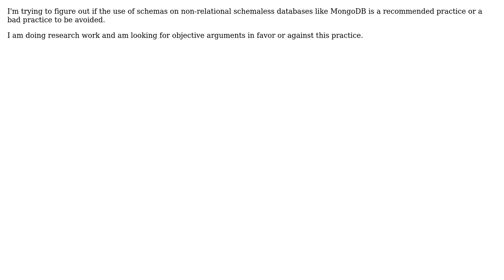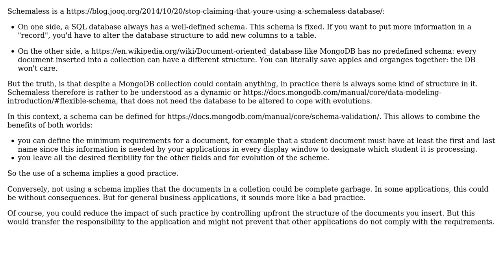Software Engineering: Is it recommended to use schemas on non-relational databases?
With thanks & praise to God, and with thanks to the many people who have made this project possible! | Content (except music & images) licensed under CC BY-SA | Music | Images & others | With thanks to user Javier Scars user Christophe and the Stack Exchange Network Trademarks are property of their respective owners. You are responsible for your own actions.